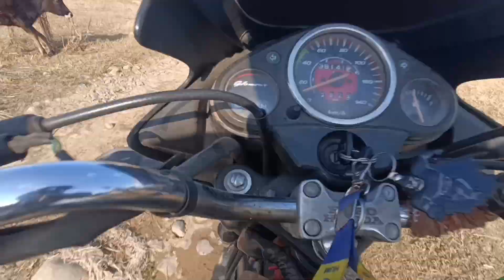125cc ki bike ke sath full off-road 🥵 Reaction 🤩😍